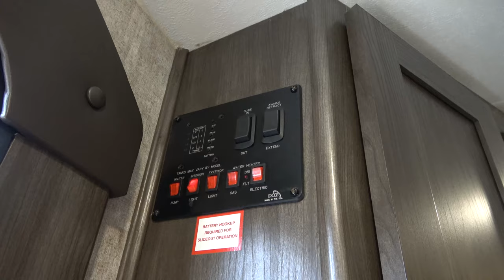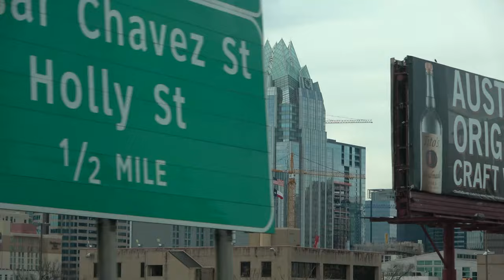RV Camping in Granbury TX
In this episode we hang out in Granbury for the holidays then head to McKinney Falls State Park in Austin TX where we find a big probem with the RV.